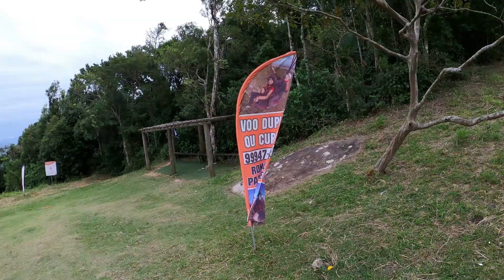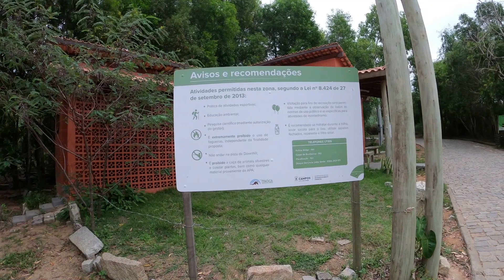VOÇÊ NÃO VAI ACREDITAR ONDE AGENTE SUBIU COM A FAZER 250 | Yamaha Fazer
Fizemos uma trilha muito perigosa , Subimos
O Morro do Itaoca com a Yamaha Fazer250
Uma aventura super radical!

👨‍👨‍👧‍👦Seja Membro Deste Canal e Ganhe Benefícios:)